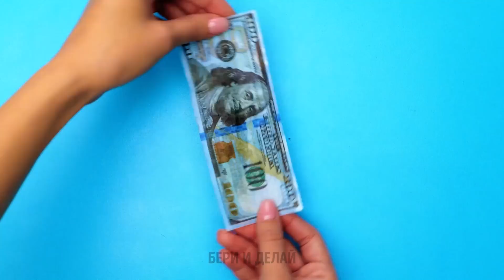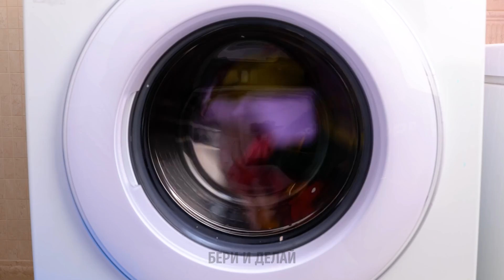ЕСЛИ БЫ ВЕЩИ ОЖИЛИ || Если бы еда была живой! 🍟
Вы когда-нибудь задумывались, что было бы, если бы самые обычные вещи ожили? Мир был бы совсем другим, стало бы еще веселее! Хотите отлично посмеяться над нашими сценками? Сегодня мы покажем множество веселых миниатюр, от которых вы животики надорвёте или закричите от ярости. Хотите хорошо провести время? Тогда устраивайтесь поудобнее и расскажите, в какой предмет превратились бы, если бы была такая возможность.

Оставайтесь с нами, если вы любите выдумывать всякие веселые сценки. Что, если бы ваш будильник смог двигаться или наушники устроили пранк, постоянно запутываясь? Представьте, что было бы, если бы чипсы убегали, а вы не смогли бы их съесть. Подключайте воображение и веселитесь с друзьями.

Тайм-коды:

00:29 — Живой рюкзак
02:53 — Веселая зарядка для телефона
04:17 — Оживший будильник
06:52 — Зубная паста-непоседа
08:07 — Танцующие чипсы